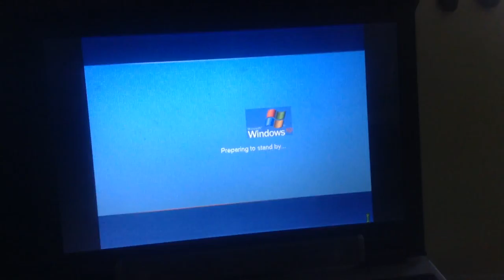jax car wash